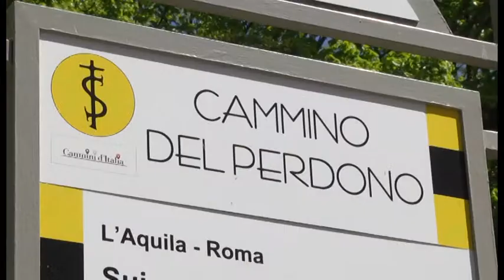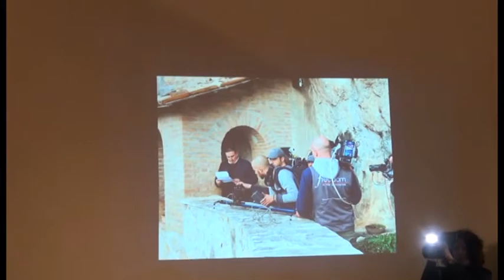Freedom: questa sera la vita di Celestino V